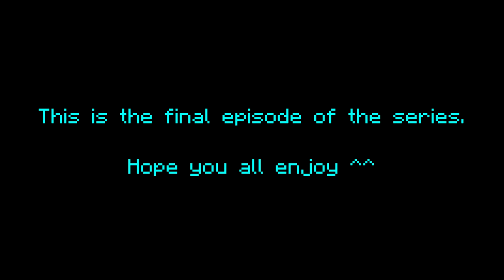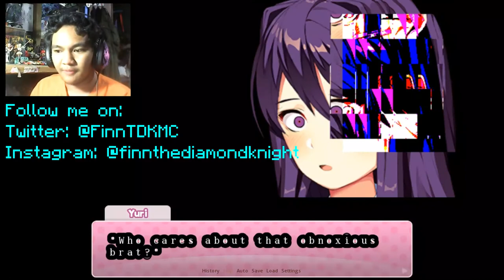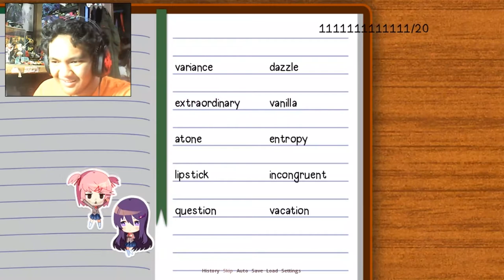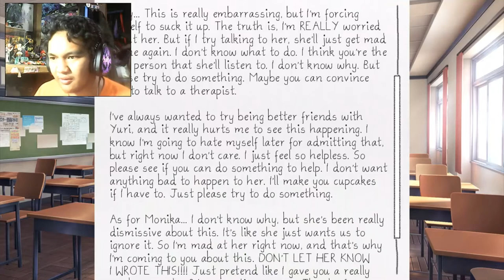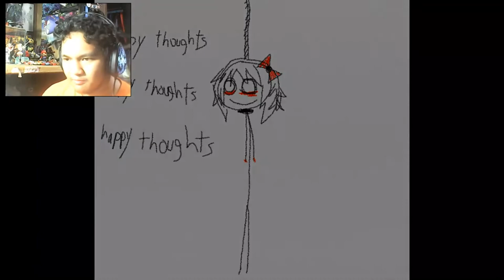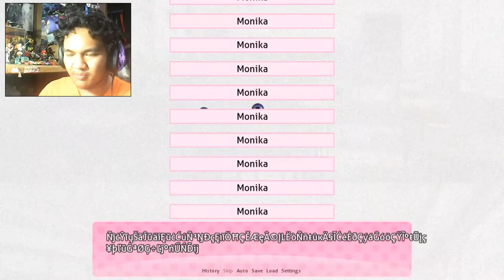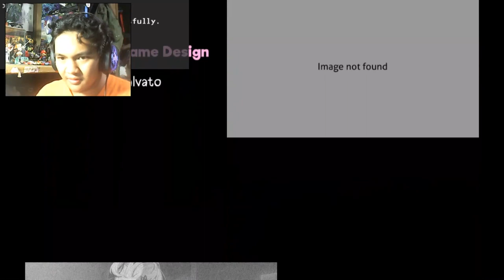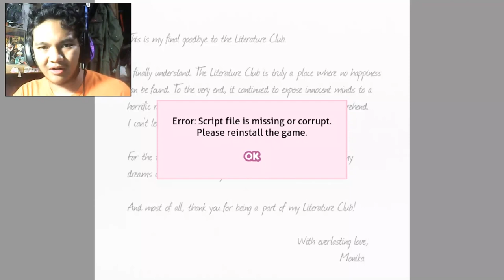There is no Happiness | Doki Doki Literature Club (FINALE): Episode 11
Sayonara to you, Monika.

WARNING: This game contains disturbing content. YOU HAVE BEEN WARNED.

-Stay Awesome. ;)

Comments that contain hate, violence, threats, lack of common sense, trash talking, harassment of any kind will be automatically deleted. :)

i'm done with this game c: